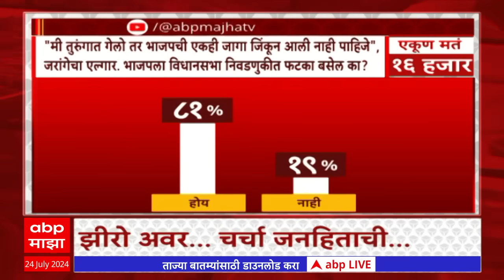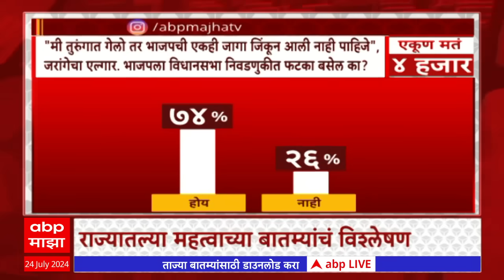Zero Hour With Sarita Kaushik | भाजपला सत्तेत येऊ देऊ नका, मनोज जरांगेंच्या टार्गेटवर फडणवीस?